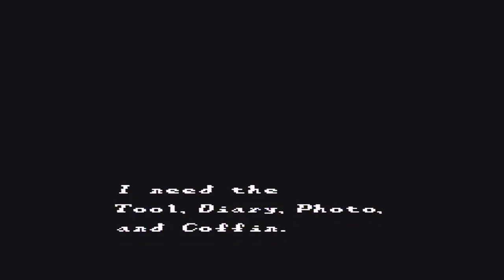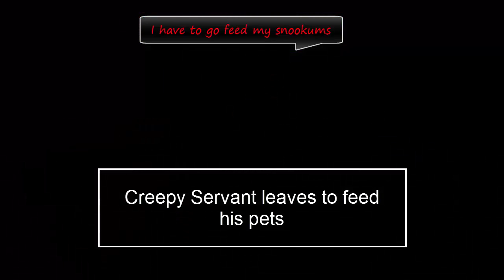Let's play Sweet Home part 15: Incredible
How'd they'd even manage that in the NES?